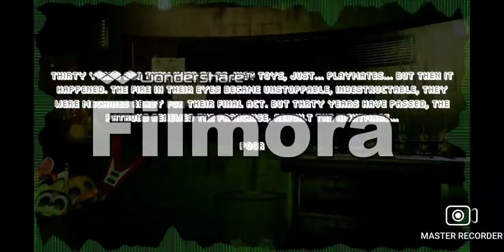ethan the inkling evli x Octoling valentina adelia evil sining it s time to Die